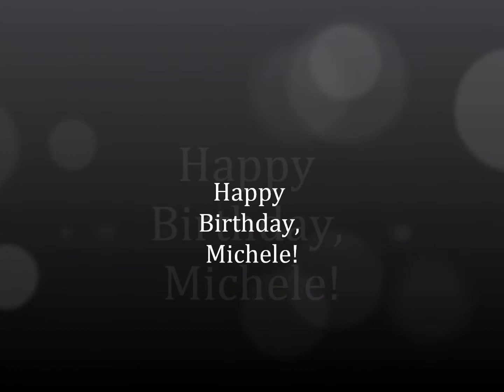Happy Birthday Michele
Happy Birthday Michele Armani